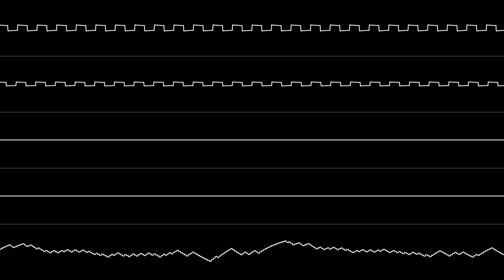Naoki Kodaka - "Nantettatte!! Baseball - Title Theme and OP" (NES) [Oscilloscope View]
Kodaka finally makes the anime opening we all wanted.

Weird technical fact: This uses the same driver as Fester's Quest, but with an expanded sample set.

Reuploaded to fix an audio issue.